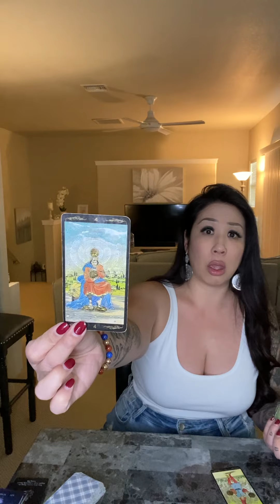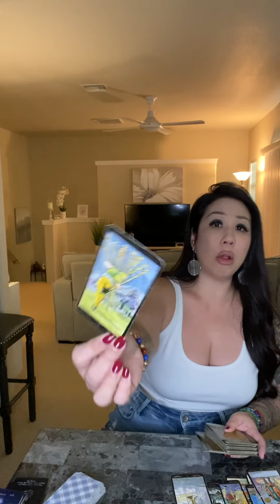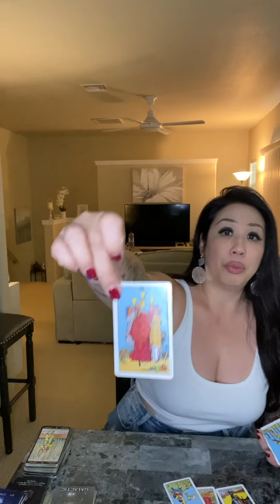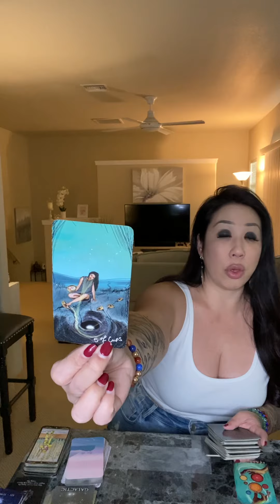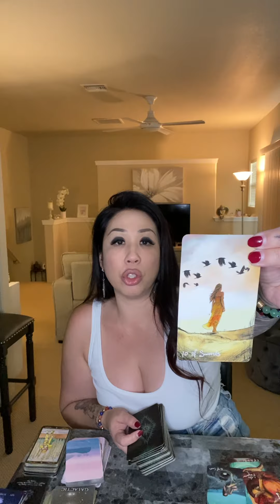SCORPIO *I LOVE YOU BUT I LOVE ME MORE* JUNE 2023